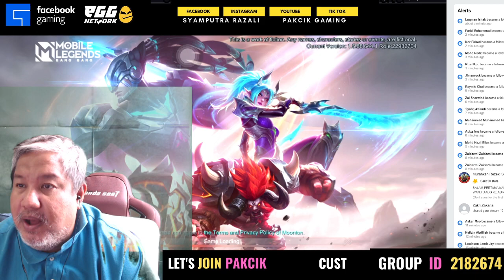Pakcik Gaming pro player Mobile legends Bang Bang 2022